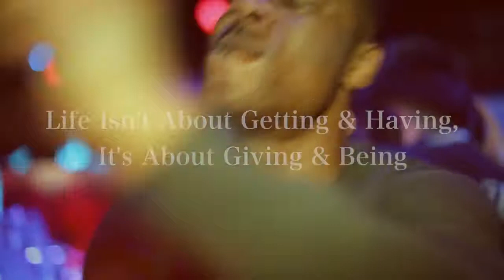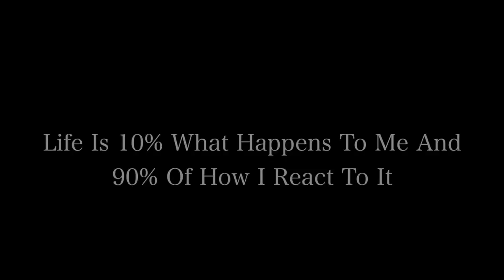K.A.D Maxwell D - Dont Wanna Go Home Official Video